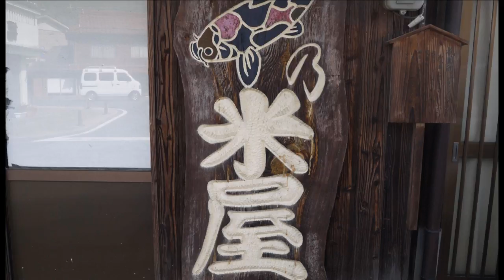isgg Tsuwano津和野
We,Minemura-san,Shimada-san have visited Tsuwano on3/24/2013 The Tsuwano preserves
many historical sites and searsonal events clon-run sscsuch as Sagi-mai(dance by disguused
as heron),Tsuwano clan run school,catholic church, and old house of Ogai Mori(Mori rintaro).
先日、峯村さん、島田さんと共に満開の桜だった津和野にいきました。素晴らしい天気でした。3分間の